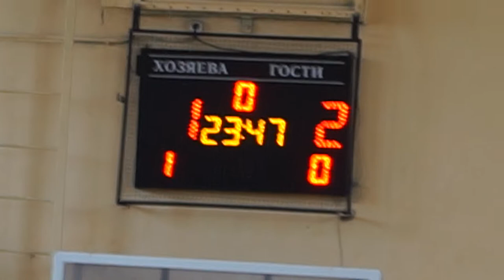Бараші - Пеллет-Енерго (2 сет) | Волейбольна першість Ємільчинщини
2 тур, 12 лютого 2022
Спортивний зал МСЦ "Юність"
смт Ємільчине, Житомирської обл.